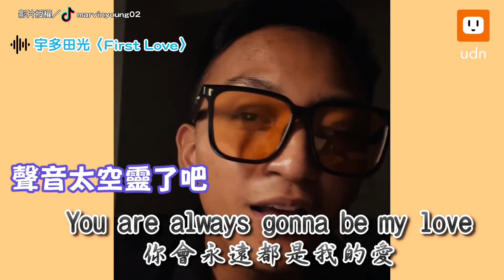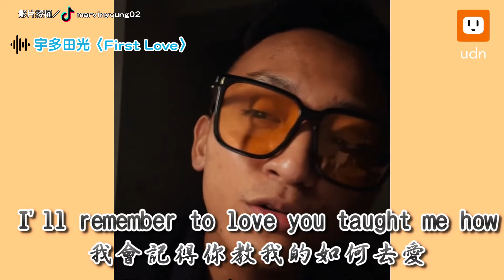在KTV嗨唱鄧紫棋歌曲 超狂嗓音驚呆眾友人｜KTV｜唱歌｜音樂｜多遠都要再一起｜美聲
天哪，這歌聲！！
到底是偷吃了幾個鄧紫棋（大誤）

【在KTV嗨唱鄧紫棋歌曲 超狂嗓音驚呆眾友人】
影片授權／IG@wang_chia_yun、Threads@wang_chia_yun